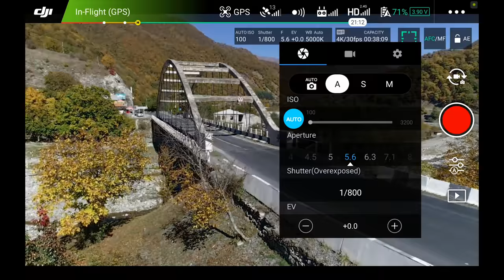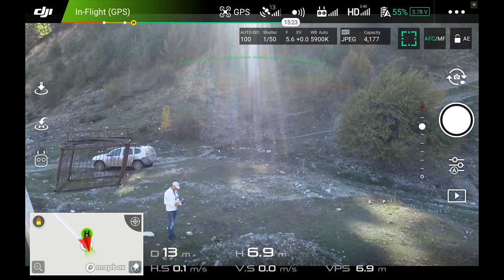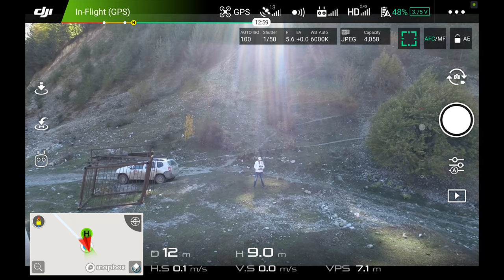The light is shining on me!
LAST GEORGIA VIDEO!

* Gopro Hero 2 and 3
* Gopro Fusion
* SJCAM SJ4000
* Panasonic HC-V380

Omnicharge Powerbank